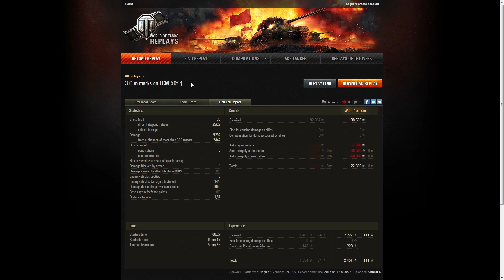3. biegłość - ChakaPL i FCM 50(t) (odcinek 56)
Zawsze lubię, jak udaje się zrobić naprawdę bardzo dobrą bitwę, która daje duży skok biegłości i na koniec wpada upragnione odznaczenie :)